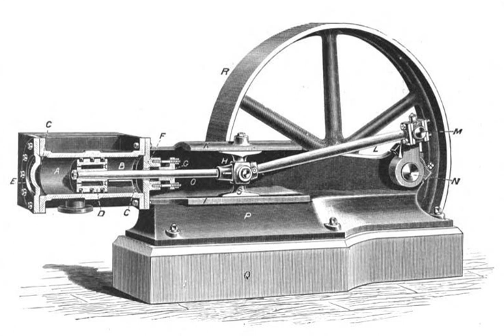Piston ring | Wikipedia audio article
00:01:09 1 History
00:02:36 2 Automotive
00:07:06 3 Wear due to ring load on the bore
00:08:55 4 Fitting new piston rings
00:13:01 5 See also

- Socrates

SUMMARY
A piston ring is a split ring that fits into a groove on the outer diameter of a piston in a reciprocating engine such as an internal combustion engine or steam engine.
The main functions of piston rings in reciprocating engines are:

Sealing the combustion chamber so that there is minimal loss of gases to the crank case.
Improving heat transfer from the piston to the cylinder wall.
Maintaining the proper quantity of the oil between the piston and the cylinder wall
Regulating engine oil consumption by scraping oil from the cylinder walls back to the sump.The gap in the piston ring compresses to a few thousandths of an inch when inside the cylinder bore. Piston rings are a major factor in identifying if an engine is two stroke or four stroke. Three piston rings suggest that it is a four stroke engine while two piston rings suggest that it is a two stroke engine. Most piston rings are made of a very hard and somewhat brittle cast iron.